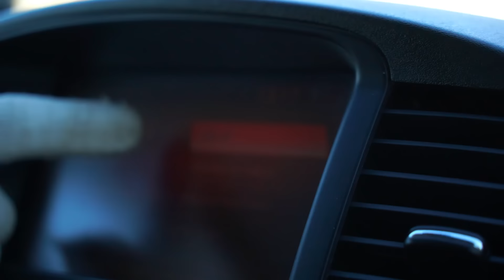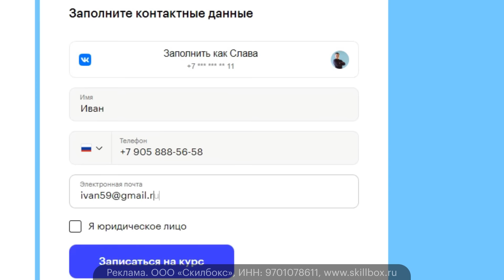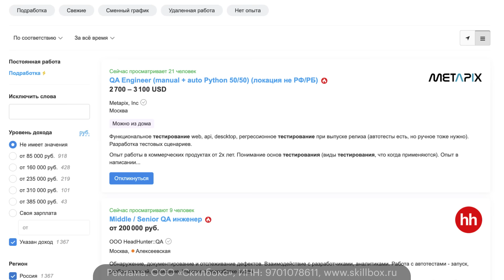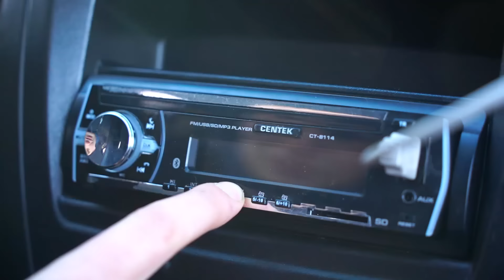Купили автомобиль на аукционе за 250 тысяч, а там...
Мы купили автомобиль на аукционе за 250 тысяч. Мы отправились по координатам, чтобы найти этот автомобиль. Автомобиль  был закрыт чехлом. Когда мы открыли его мы не поверили своим глазам.